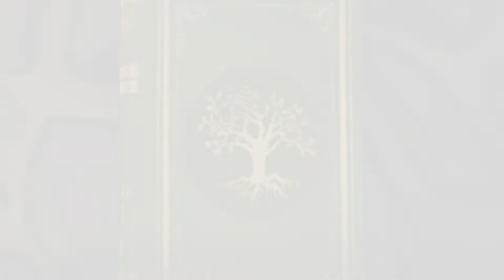nanatsunotaizai historia de child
***REDES***